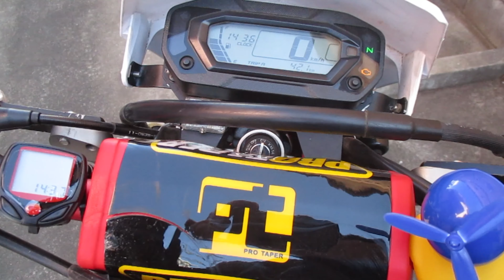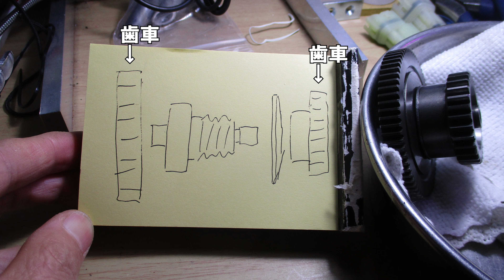KLX230のセル始動ができなくなりました。【KLX230】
エンジンがかかりません。
セルを回してもクランクが回ってません。
押し掛けしたらあっさりとエンジンは始動しました。
なので、とりあえずツーリングから帰ってくることはできました。

実はこの症状、購入直後から出ていたんです。
ただ頻度は非常に低かったので気にしていませんでした。
突然、まったくエンジン始動ができなくなり、焦りました。